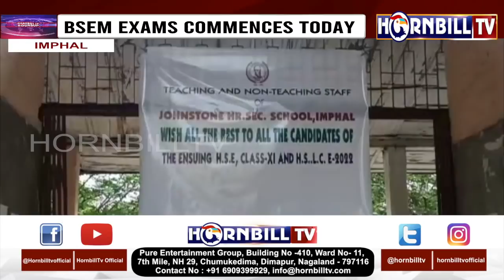HORNBILLTV EVENING ROUND UP NEWS | 5th APRIL 2022